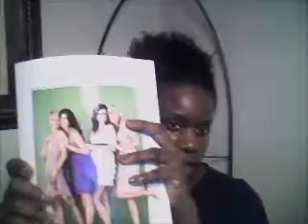Arbonne Seasource Detox Spa Fortifying Hair Mask review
A review of Arbonne's Seasource Detox Spa Fortifying Hair Mask deep conditioner.

I used "The Way I Am", "Die Alone", and "Highway" by Ingrid Michaelson; these songs do not belong to me, nor do I lay claim to them!